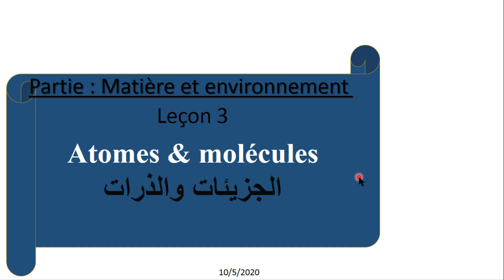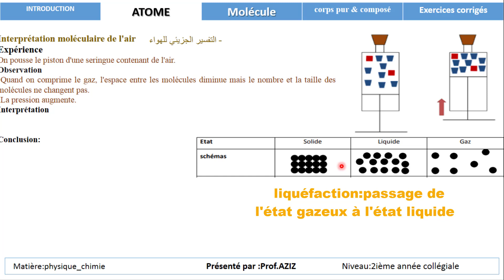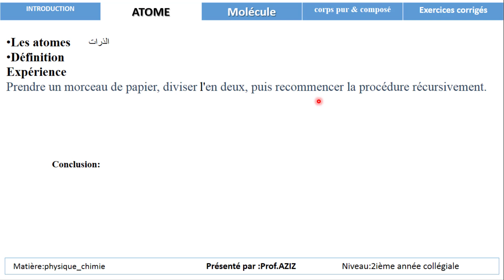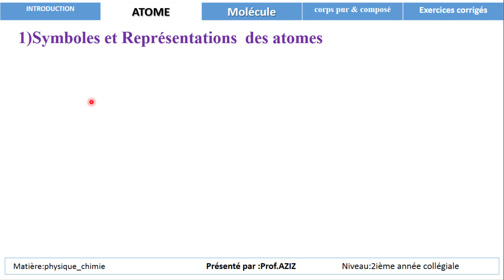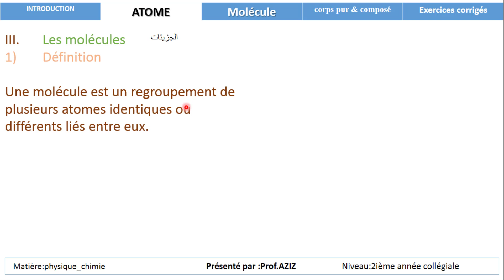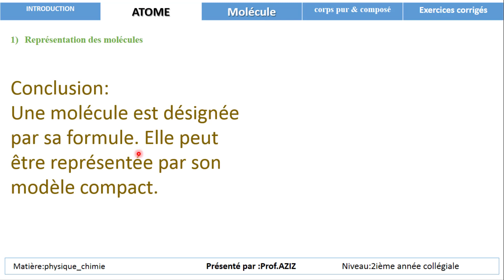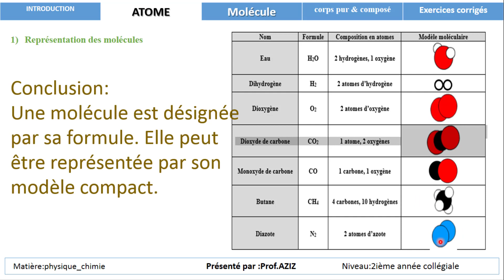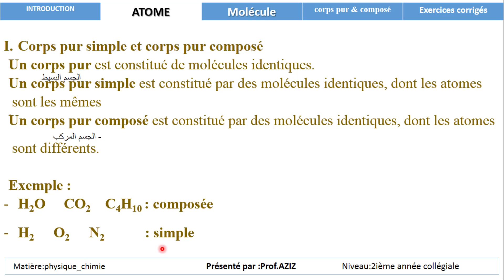Leçon 3 :Atomes et molécules cours 2APIC biof